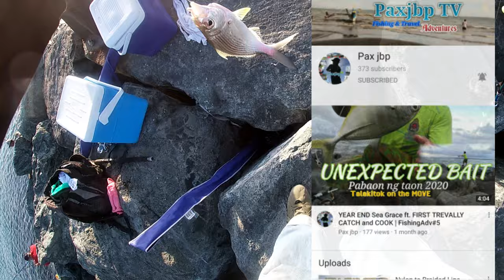fishing adventure in al mamzar, sharjah..uae... fishhunter feat. buboy and chong kho. tv